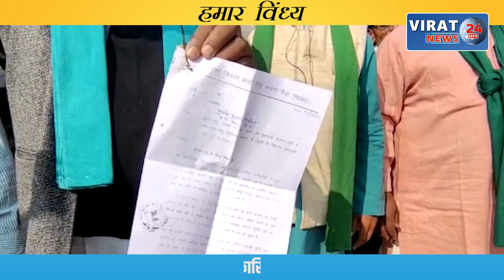रीवा के बघेली समाचार || 10/12/2022 || रीवा की दिन भर की तमाम बड़ी खबरें आपके बघेली भाषा में !